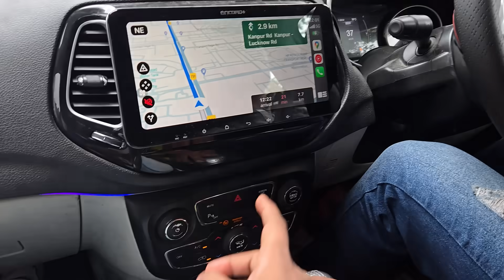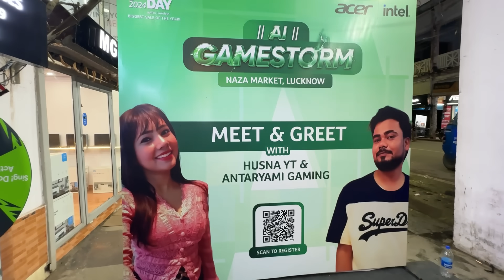Meetup in Lucknow - 2,00,000 Worth Gadgets Giveaway To Subscribers